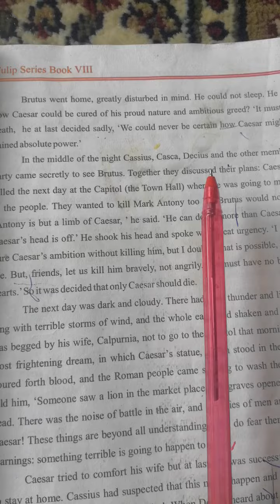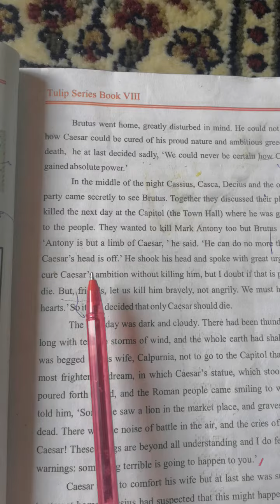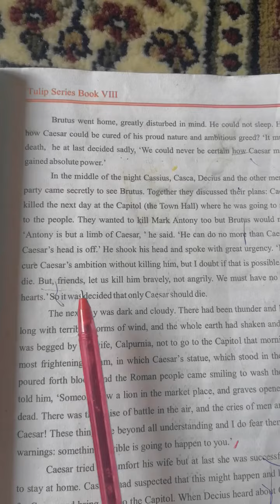Julius Caesar-Part 3rd Class 8th Subject:English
By Mussarat Jahan